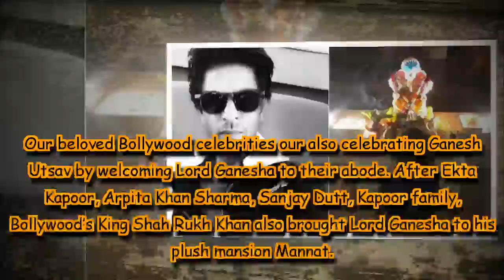Shah Rukh Khan welcomes Ganpati at his residence, shares cute picture with son AbRam